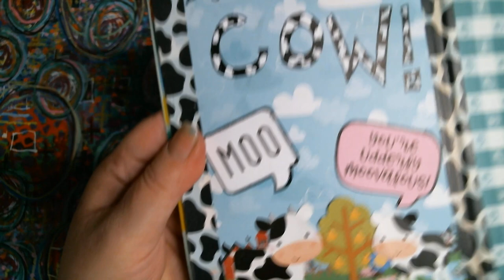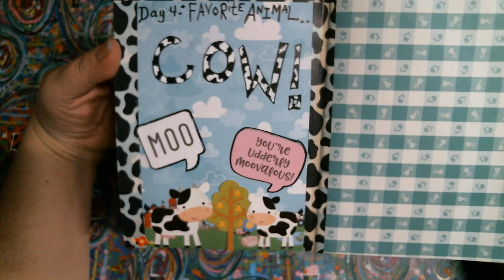SMASHBOOK 31 DAY CHALLENGE DAY 4